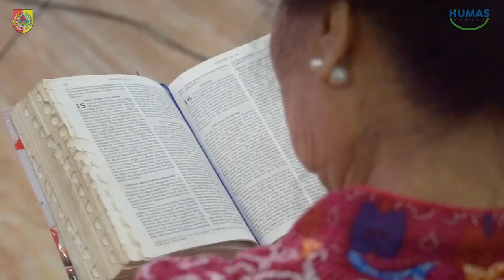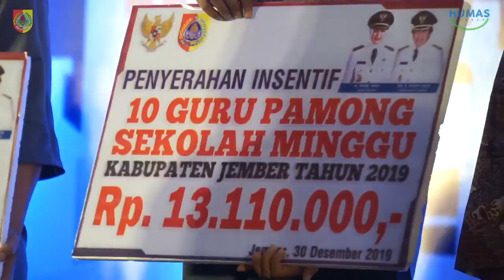Bersama Forkopimda, Bupati Jember dr Faida hadiri perayaan natal